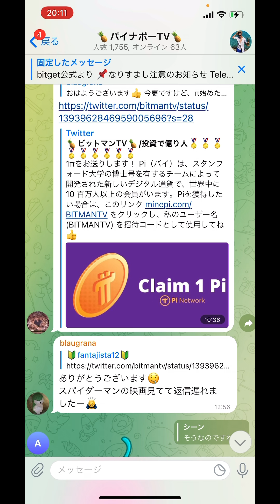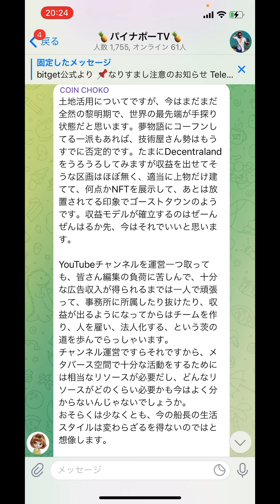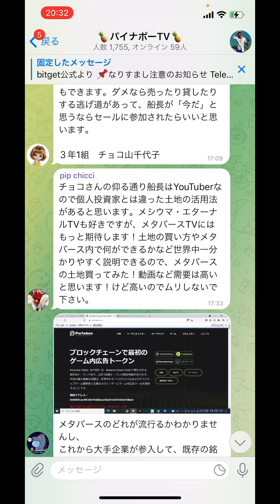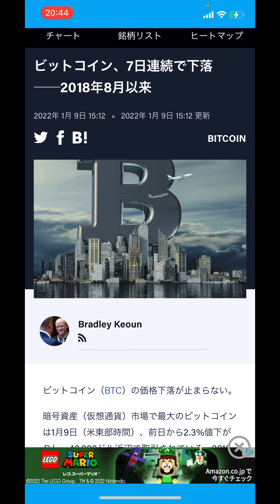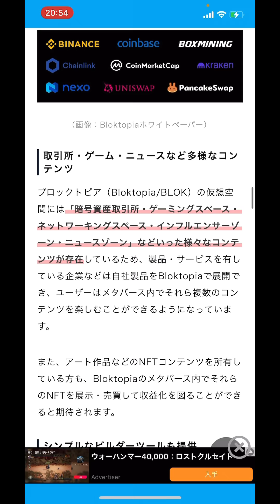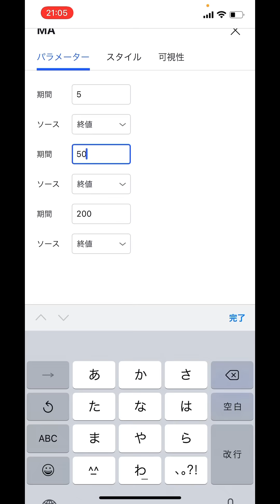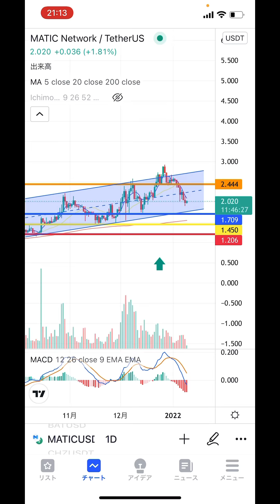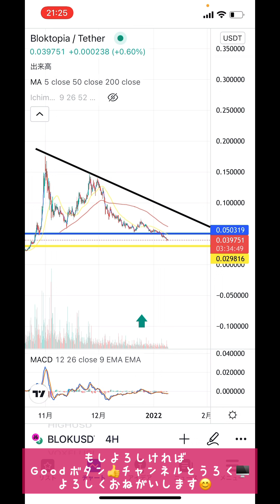🕋メタバース空間の話題をさらえるか❗️❓『BLOK』はあり❓なし❓ビットマンTV的には〜💋【仮想通貨 BTC.ETH.MATIC.QTUM.HERO.BLOK】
2021年1月28日に開設したNFTサイト❗️ゲーム関連のアイテムをIOSTで取引可能❗️❗️

0:00 オープニング
21:11 重要ニュース
41:15 ビットコイン
45:43 イーサリアム
48:41 MATIC
50:43 QTUM
53:01 HERO
55:54 BLOK

2016年から仮想通貨投資開始。1回目のブームに上手く乗るが、その後のNEM流出による大暴落により資産をほぼ無くし退場を経験。本業とは別にコンビニで深夜バイトをやり投資金再確保し再入場🙌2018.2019でチャートを勉強し直して徐々に資産を増やし再入場時より今年の上昇相場も手伝って資産10倍(現在30倍)を達成❗️今後youtubeでチャート分析や展望などお伝えできればと思います❗️どうぞ宜しくお願いします🙇